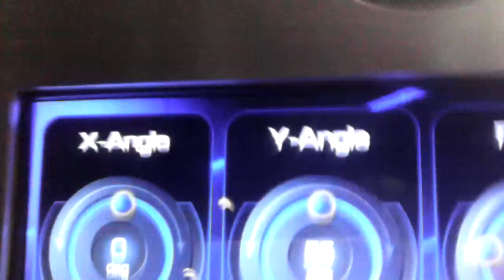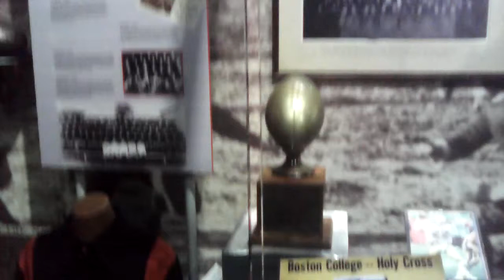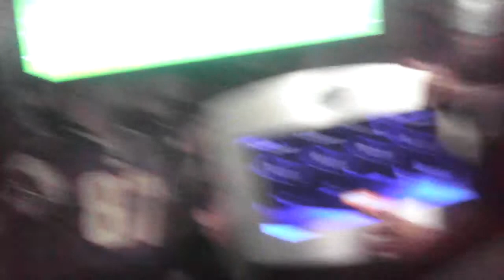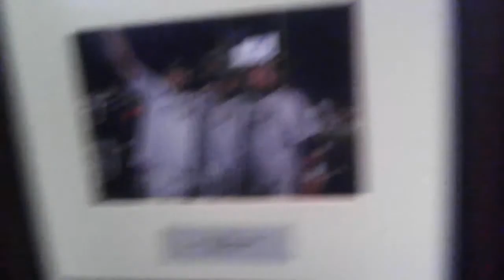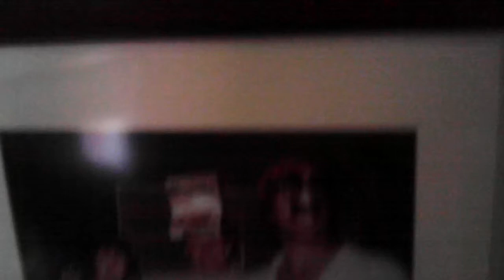Patriots Place Hall tour pt1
This is me at the patriots place hall showing you guys all the cool things there